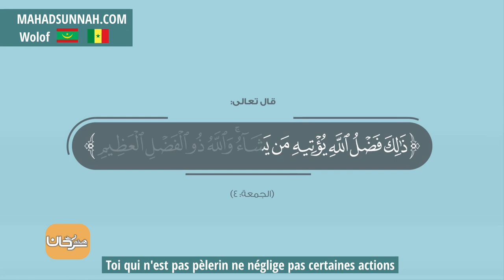Toi qui n'est pas pèlerin ne néglige pas certaines actions يا من فاته الحج لا يفتك هذا